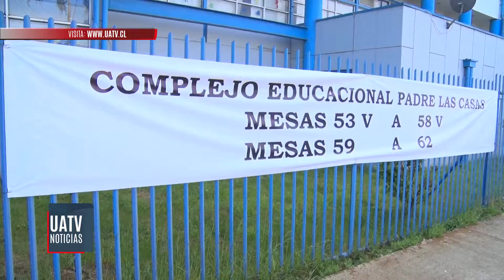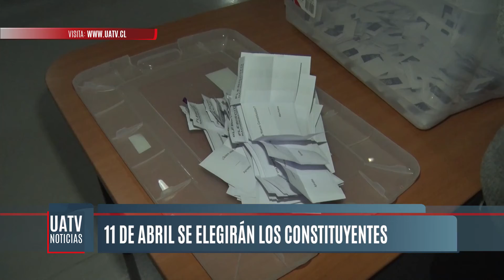Diputados de la Araucanía reaccionaron al resultado del plebiscito del pasado 25 de octubre